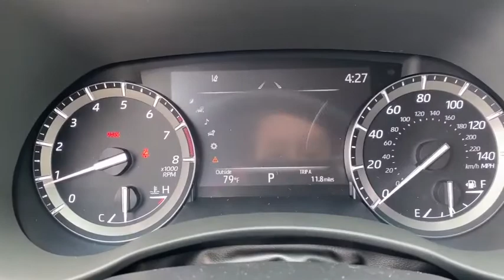2021 Toyota Highlander Hattiesburg, Lumberton, Sumrall, Ellisville, Wiggins, MS 39225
Moon Dust New 2021 Toyota Highlander available in Hattiesburg, Mississippi at Toyota of Hattiesburg. Servicing the Lumberton, Sumrall, Ellisville, Wiggins, MS area.